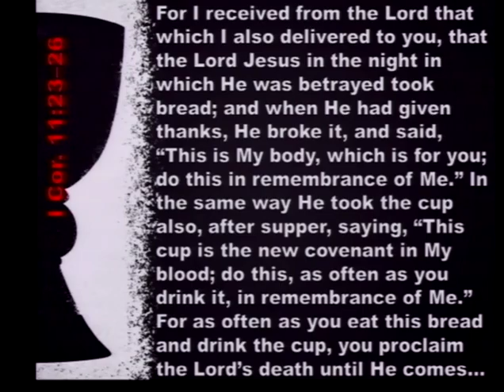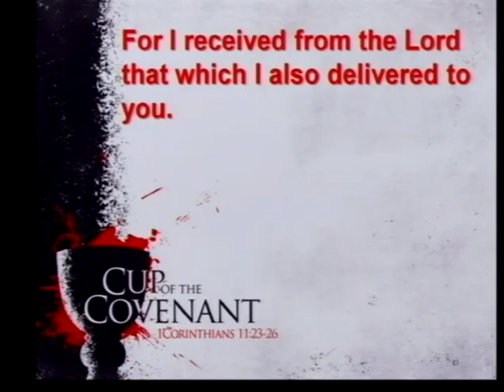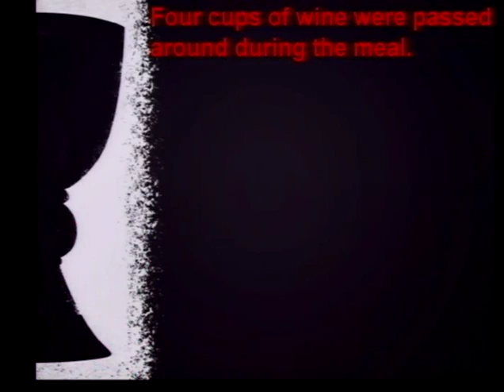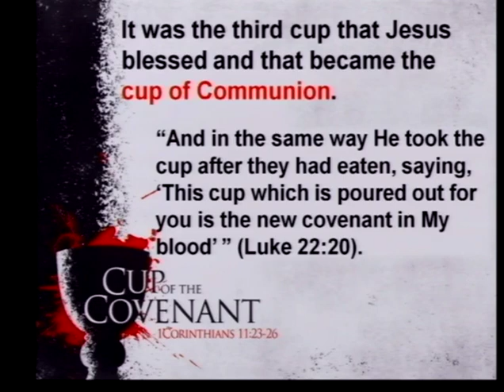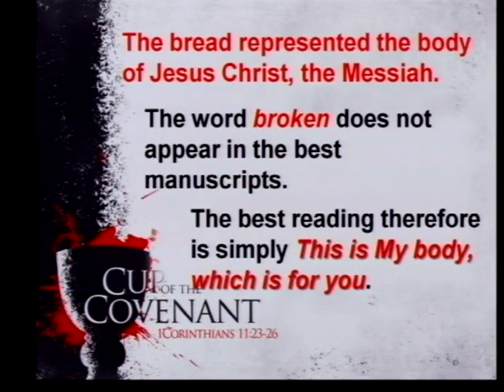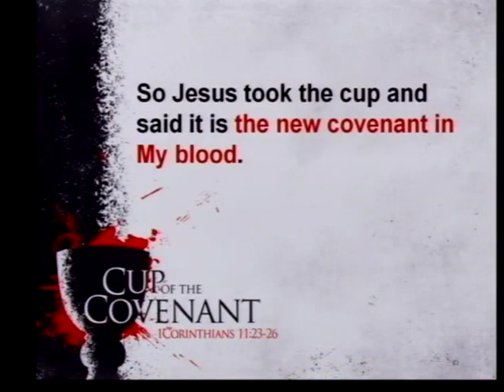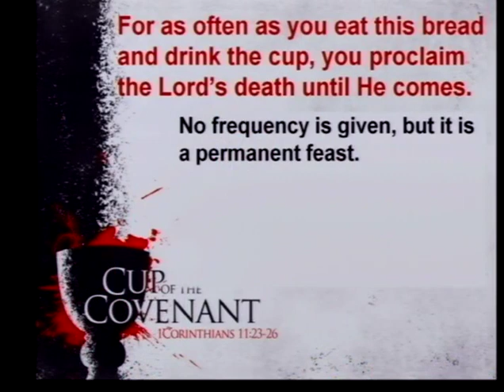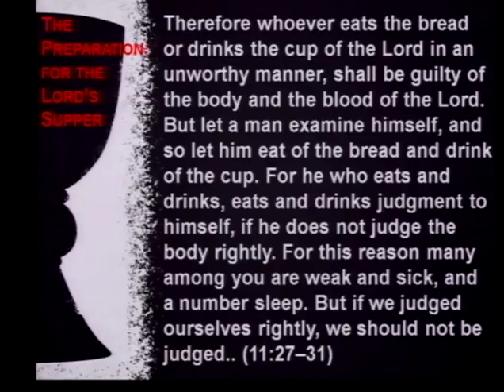Cup Of The Covenant (8/26/12)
Cup Of The Covenant, The Lord's Supper